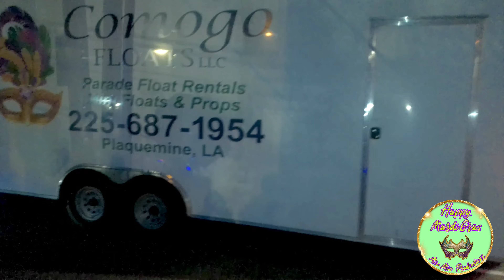"Krewe of Artemis" Mardi Gras Parade 2023 | Full Parade | Baton Rouge, Louisiana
Krewe of Artemis is from Baton Rouge, Louisiana. However, The Krewe held their annual Mardi Gras Parade on Friday, February 10, 2023 at 7 PM. Moreover, the parade took place in downtown Baton Rouge.